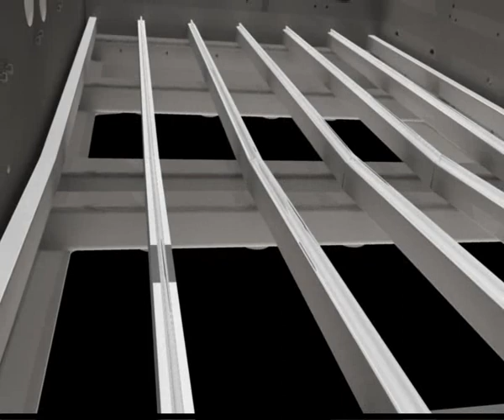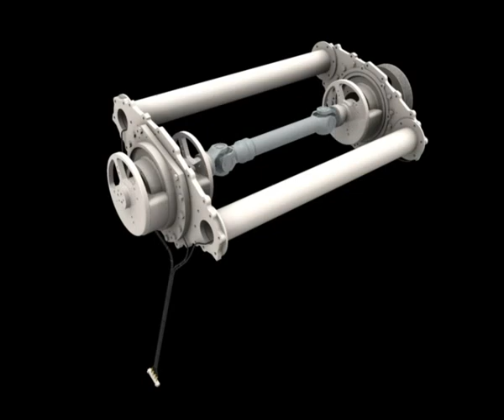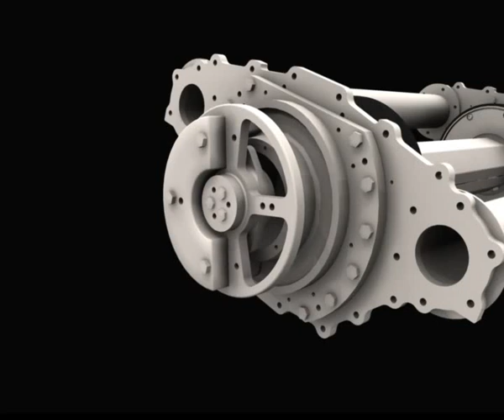Metso TS : Still Images & 3D animation sifted through screen !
After crushers, Metso Minerals gives the Synthese Vidéo team the opportunity to produce its communication for its new range of TS screens...